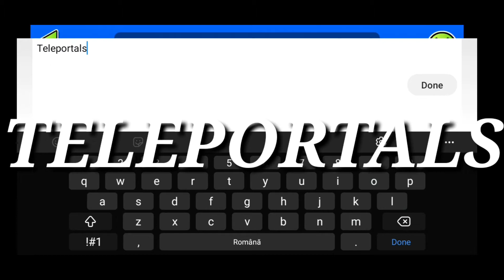How to make teleportals?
Hope you enjoyed this video and at least I helped you a little bit. Some people might say I copied this from Bwop GD but actually no. Me and Bwop GD are close friends so go and check out his channel.